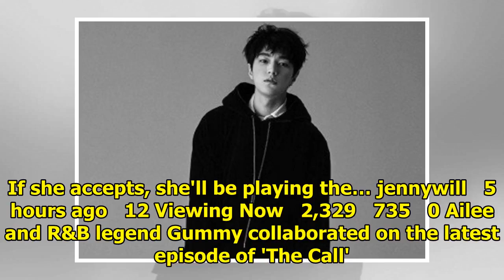Breaking K-pop news, videos, photos and celebrity gossip